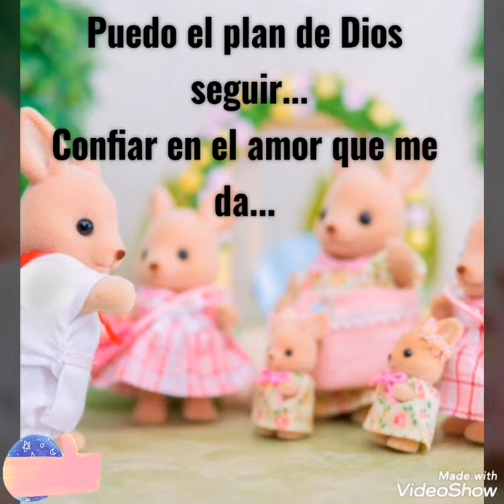El Plan de Dios puedo seguir | Himno Sud | Ternurines Sud | (español) [español]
Hola...!!! 👋🏼
Bienvenidos a Ternurines Sud..!!!
En este canal subiremos muchos himnos de la Iglesia de Jesucristo de los Santos de los Últimos Días...!!!
Si este video fue de tu agrado...
Recuerda...
Darle un 👍🏼...
Y compartir este video con todas las personas que conozcas...!!!
Recuerda seguirnos en Facebook :

Muchas gracias. ! 👍🏼